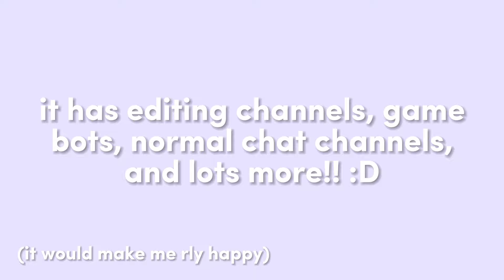georgenotfound scenepack (1080p) 🧇 || from sapnaps fifa stream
I make my scenepacks to help other editors with finding small clips for their own edits. these clips are compiled from a 2-5 hour stream on twitch, which can be very time consuming to go and find some on your own, that is why I make these scene packs. At the end of the day I just want to help other editors with this channel.

My scene packs follow these regulations, taking very small clips from original 2-5 hour streams on twitch.